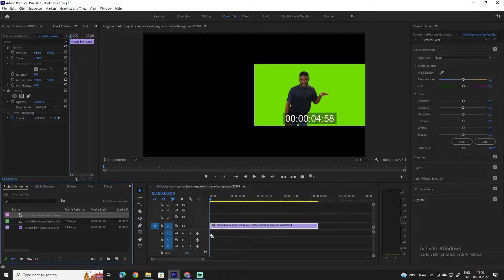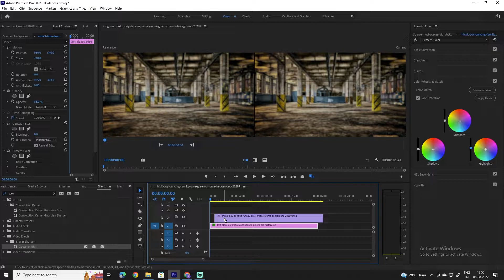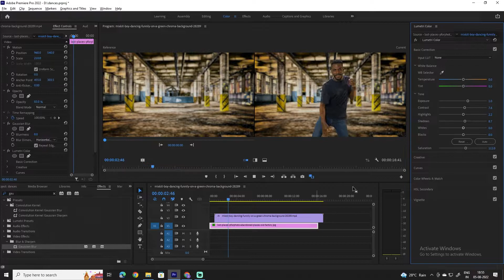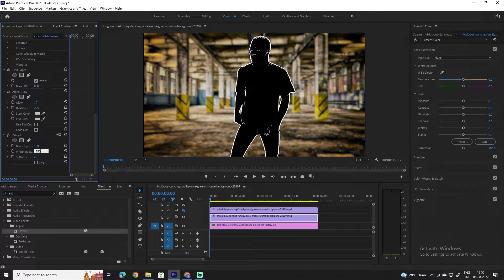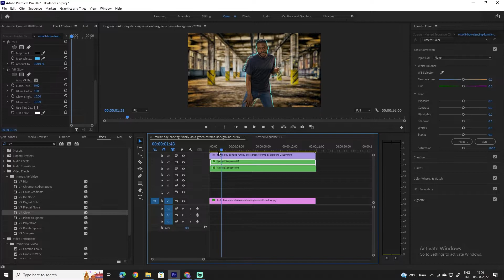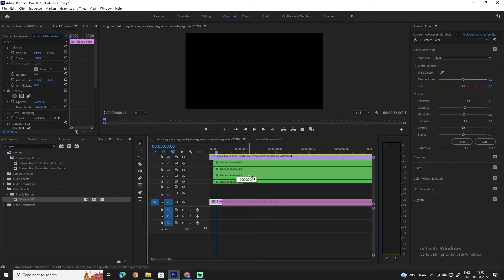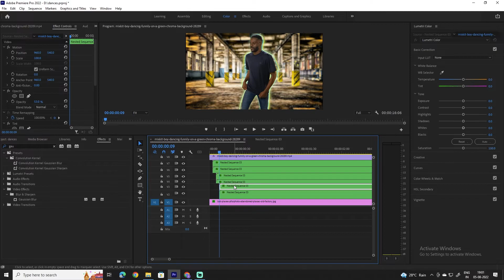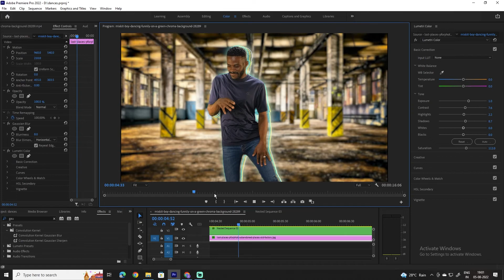Awesome Neon Dance Effect in Premiere Pro || Glow Outline